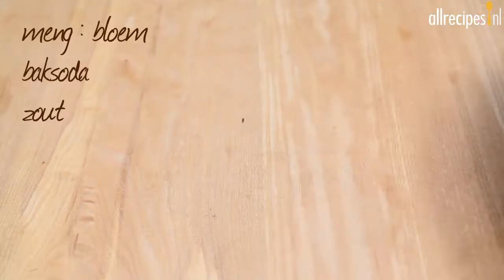Bananenbrood - Allrecipes.nl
Dit brood is heerlijk en zit vol met bananen. Als je dit recept eenmaal geprobeerd heb dan zul je nooit meer overrijpe bananen weggooien!